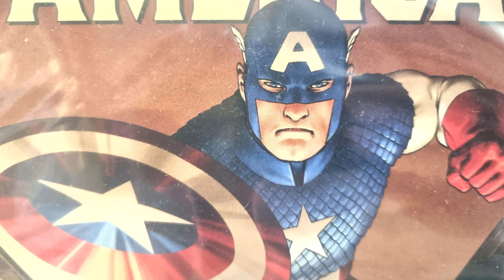Marvel: Hi, I'm Captain America